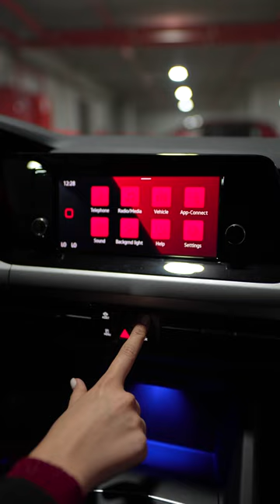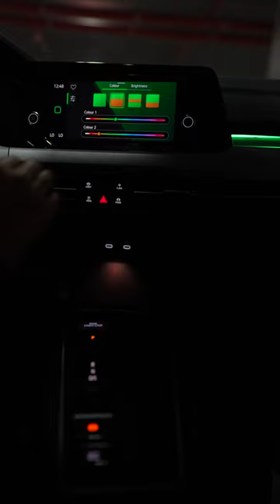خمسة شغلات لازم تعرفها عن فولكس واجن جولف